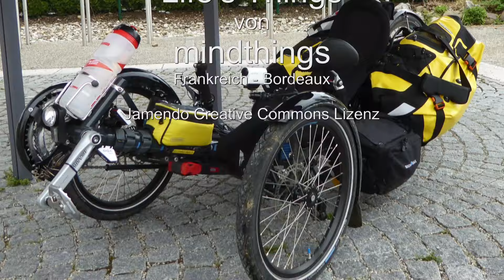ADFC-Radtour: "Tour de Lacle" ⛺ Radtour zu zehn Seen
"Tour de Lacle: 10 Seen sehen rund um Kirchheim"

Am Sonnensee vorbei radeln wir nach Schlierbach. Von dort fahren wir über die Kreuzeiche und Hattenhofen nach Zell, weiter durch Weilheim nach Bissingen und über Dettingen zu den Bürgerseen. Hier ist die Mittagsrast mit Einkehrmöglichkeit geplant. Weiter geht es über den Tachenhauser Hof, Oberboihingen, Köngen, Wendlingen und Wernau. Zurück radeln wir über Bodelshofen entlang der Lauter.